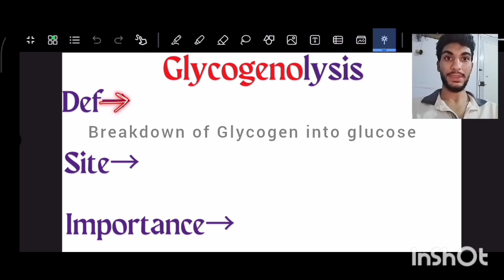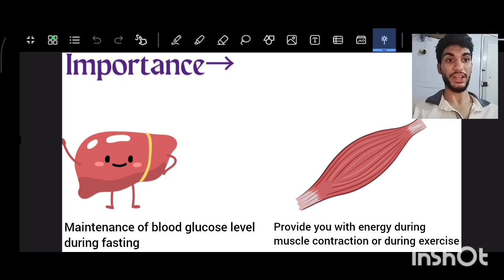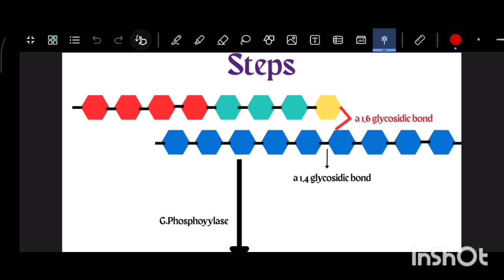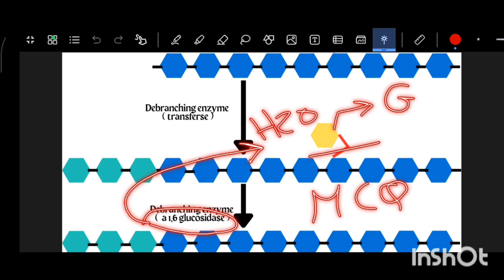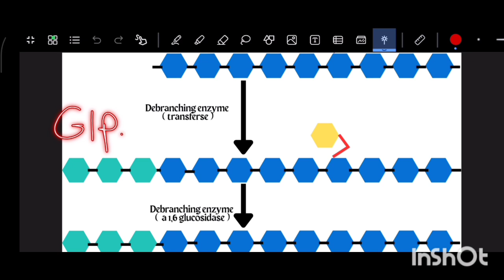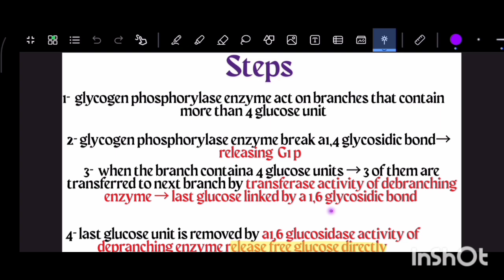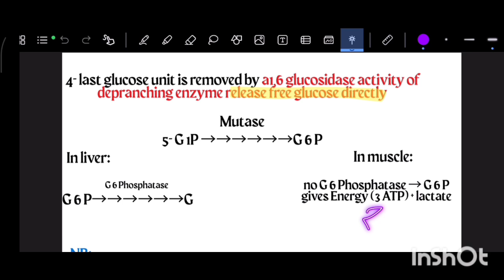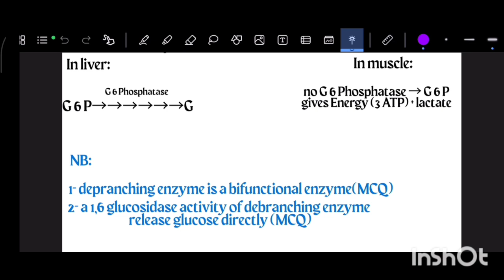Glycogenolysis شرح بالعربي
في الفيديو ده احنا بنتكلم عن تكسير الجليكوجين (Glycogenolysis)